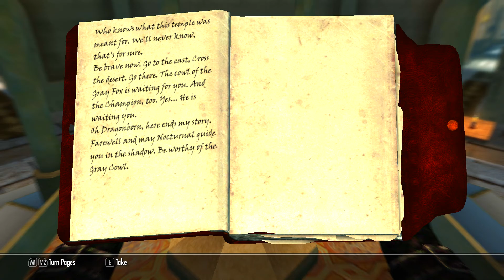The Elder Scrolls V: Skyrim - The Gray Cowl of Nocturnal Mod Walkthrough Part 11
The epic quest for the legendary cowl of the Master Thief Gray Fox. This great mod is suited for thief and stealth characters.

The Elder Scrolls V: Skyrim - The Gray Cowl of Nocturnal Mod

Mod created by mannygt.

The Elder Scrolls V: Skyrim is an action role-playing open world video game developed by Bethesda Game Studios and published by Bethesda Softworks. It is the fifth installment in The Elder Scrolls action role-playing video game series, following The Elder Scrolls IV: Oblivion. Skyrim was released on November 11, 2011, for Microsoft Windows, PlayStation 3, and Xbox 360. Three downloadable content (DLC) add-ons were released—Dawnguard, Hearthfire, and Dragonborn—which were repackaged into The Elder Scrolls V: Skyrim - Legendary Edition, which released on June 4, 2013.